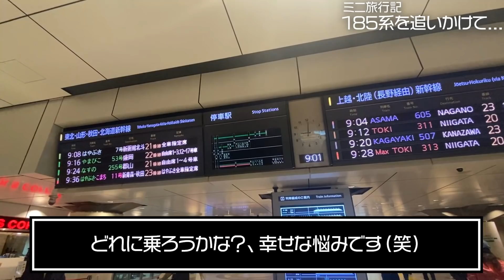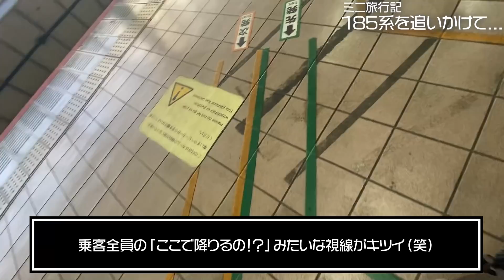【185系が大量】撤退した185系が自走していた.../ミニゆる旅行記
おばんです。
先日引退した185系が、車両センターに大量に留置されていると聞いて少し観に行きました。
こう見ると、沢山いるのね185系って...